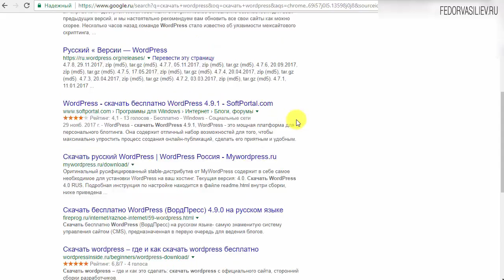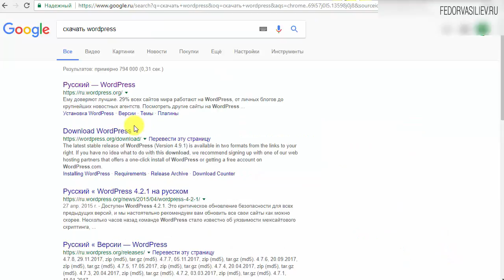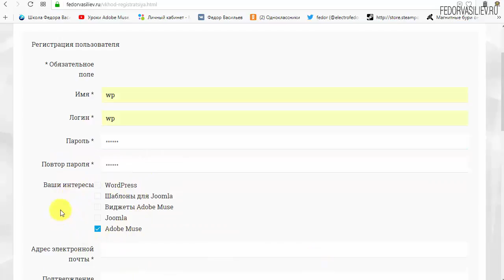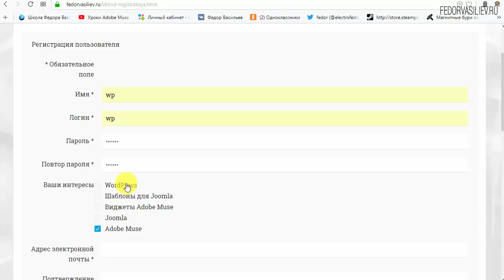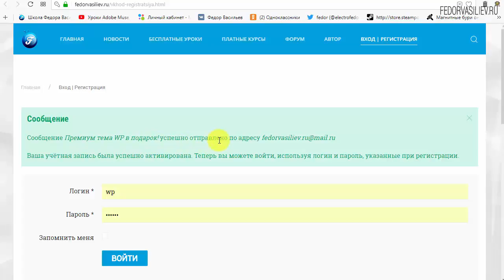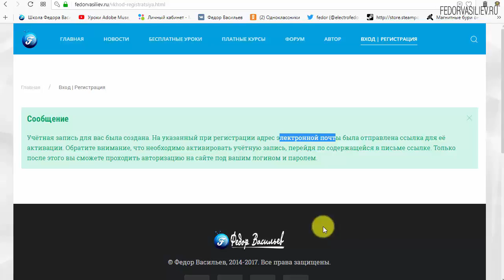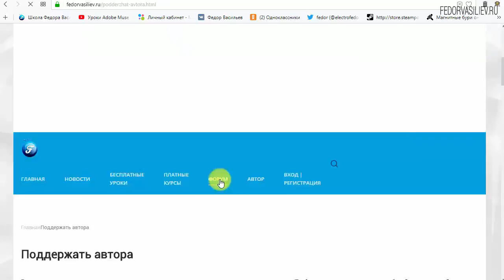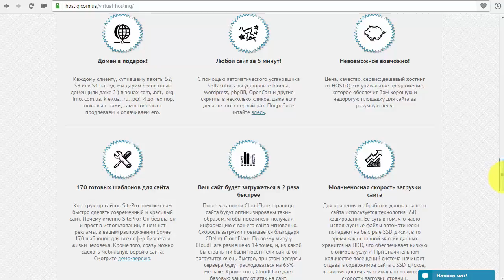1.Скачать WordPress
В этом видео я покажу где правильно нужно скачать CMS WordPress бесплатно, и без вредоносных ссылок, и вирусов.
2:52 - Информация о премиум теме WordPress